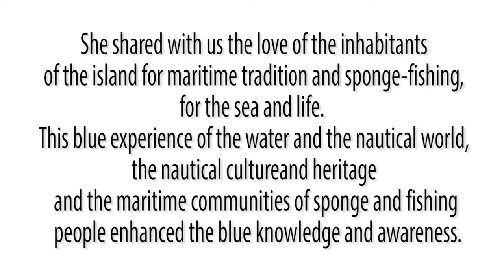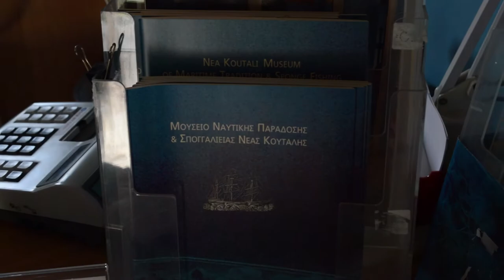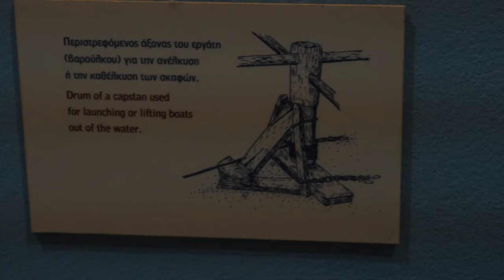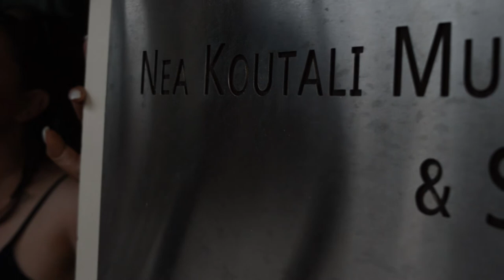NE Aegean Meltemi EU Project | Maritime Museum | Lemnos, GR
The European Project ‘Νorth Εast Meltemi, the breath of Archipelagos’ (MELTEMI) celebrates the EU Natura 2000 Day (21/05) and the European Maritime Days (31/05-01/06) on Lemnos Island, in Greece.

Filmed & Edited : Vasilis Mantzanas

During the ‘Blue & Green Days’ on Lemnos Island, organized by the Greek Partners of the Eu-funded MELTEMI Project, the students of Journalism and Mass Communications of the Aristotle University of Thessaloniki visited the Museum of Maritime Tradition and Sponge-Fishing of Nea Koutali. Rania Fragaki welcomed the Aegean Meltemi crew to the museum and presented the history of islanders of Koutali before the Asia Minor Catastrophe and the exhibits of the cultural heritage of people in their new homeland, located at the island of Lemnos. In the museum one can get information from the persecution of the people to the creation of Nea Koutali in Lemnos and understand the love of the inhabitants of the island for maritime tradition and sponge-fishing, for the sea and life.